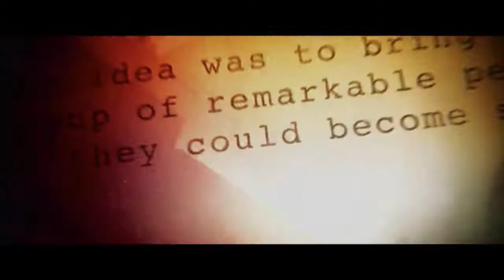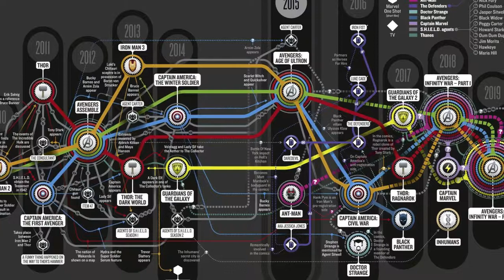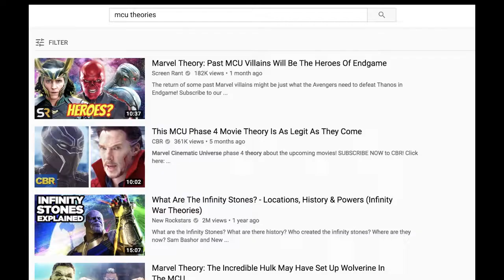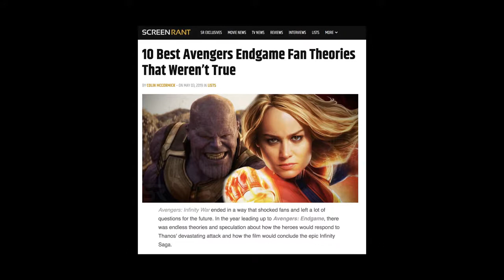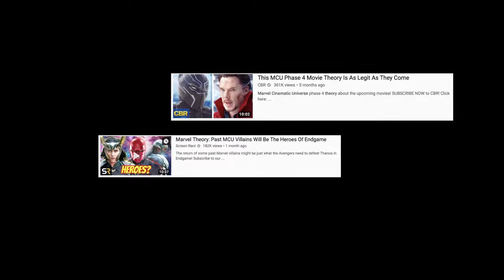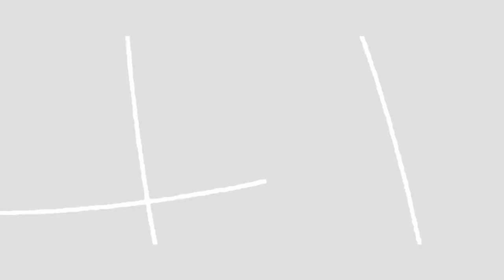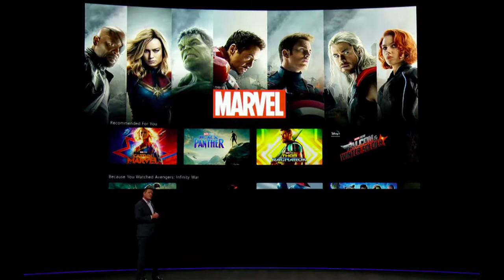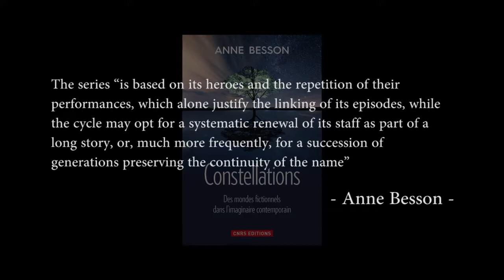2nd ANGLE - Marvel and its Serial Situation (english)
Welcome to the FILMSTRIP channel in this series called 2nd ANGLE.

2008-?